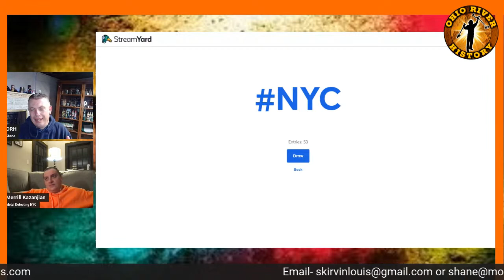Live Interview With Shane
Or just book our Florida house (Cape Coral) on AirBnb or Vrbo

I am a treasure hunter. So in addition to metal detecting, I go mudlarking at sites in New York City. Think of mudlarking as metal detecting without a metal detector.